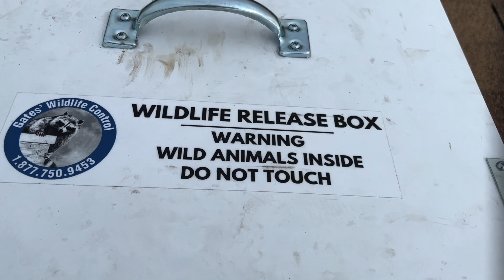Quick Exit For This Mother Raccoon | Humane Raccoon Removal In Markham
A quick exit that almost didn't get caught on camera! Gates Wildlife Technician Cassandra & Owner Brad Gates did not expect this mother raccoon to come out of the attic so quickly after placing one of her babies on the roof.

Keep watching to see how they handled the situation and what happened to the rest of the babies.

Please give this video of thumbs up if you enjoyed it!

We GET THEM OUT and KEEP THEM OUT.